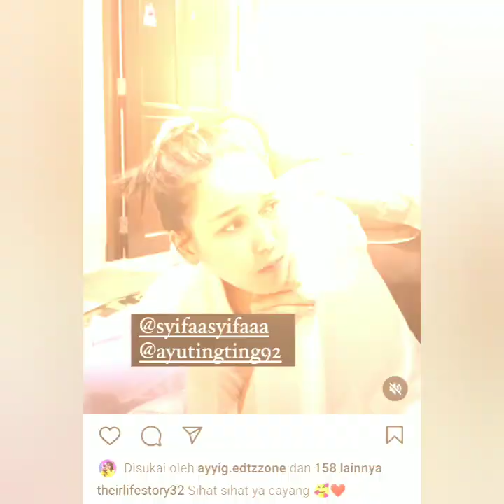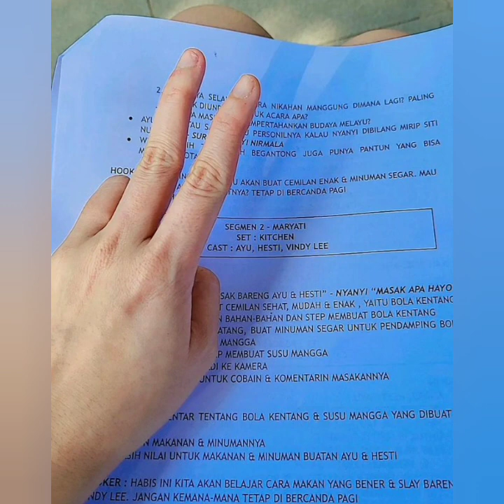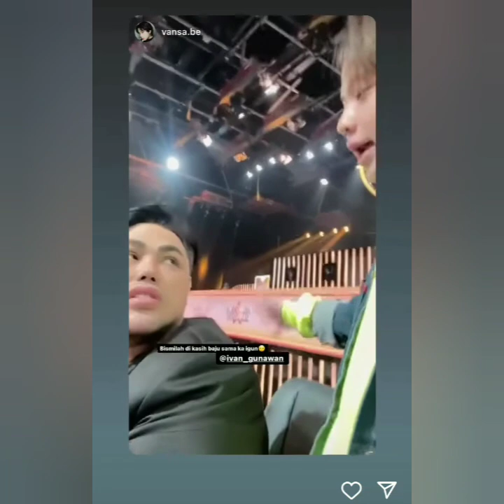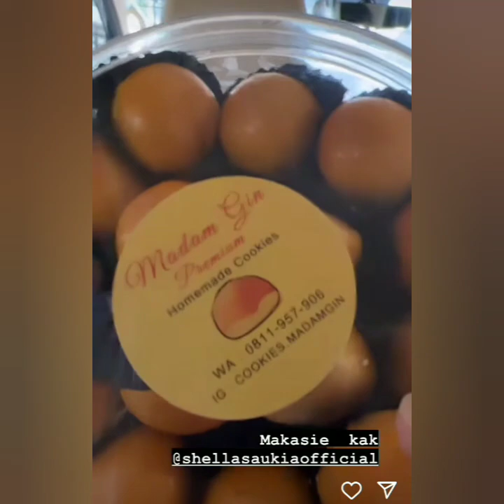KABAR AYU TING-TING HARI INI PASCA SAKIT & TAK DATANG DI ACARA TELEVISI.